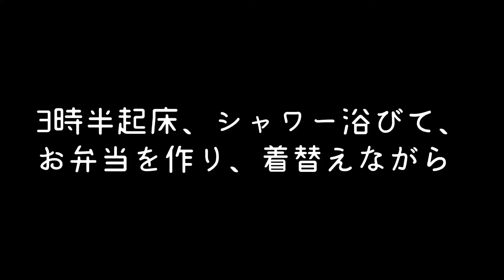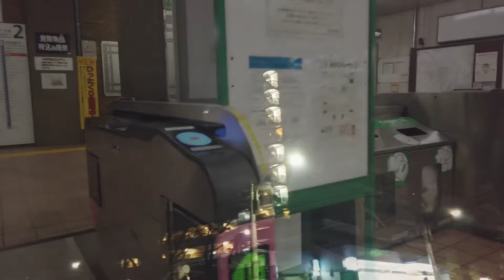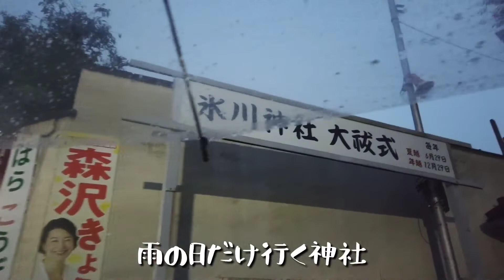【休足】早朝悩みながらも、走らない選択をして、雨を強く願う男